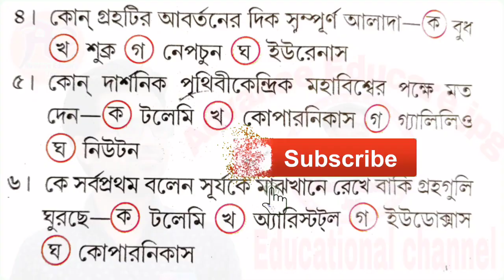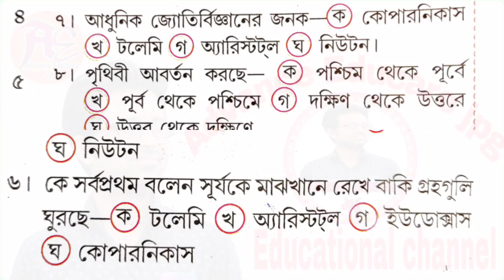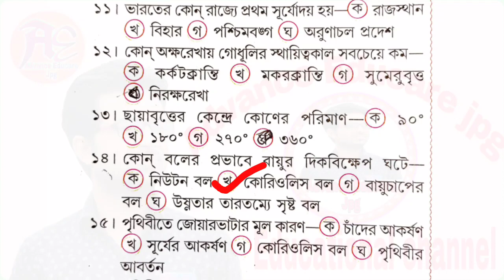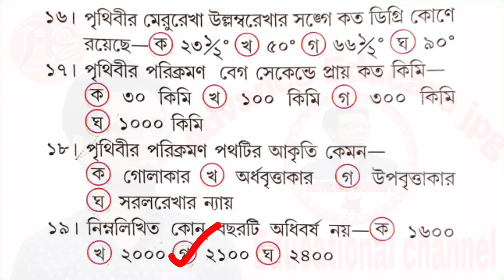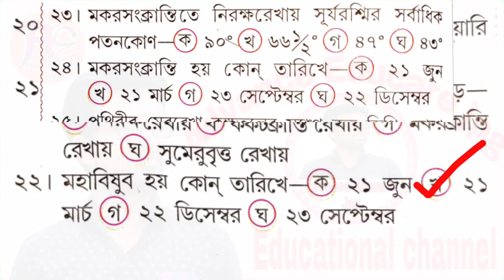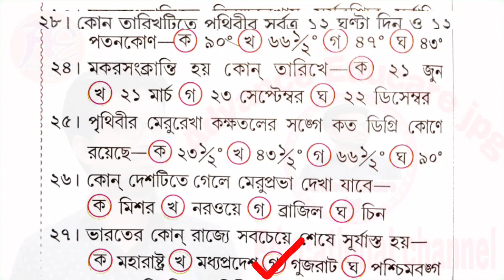WB Class 9 Geography chapter 2 text book question answers / First Summative Exam@Advance Educare jpg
Class ix geography answers 2nd chapter